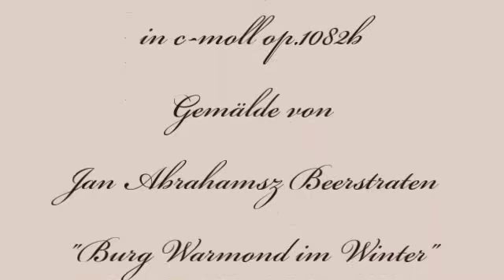Herb Weidner Winterwind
Winterwind in Flanders. Music : Allegro for Orchestra in c-minor op.1082b. Painting by Jan Abrahamsz Beerstraten "Castle Warmond in Winter"